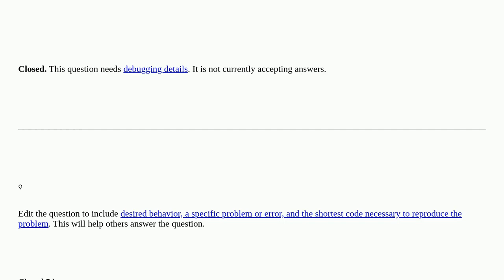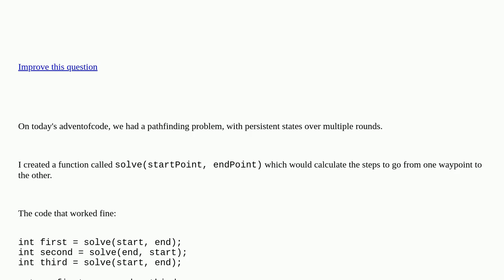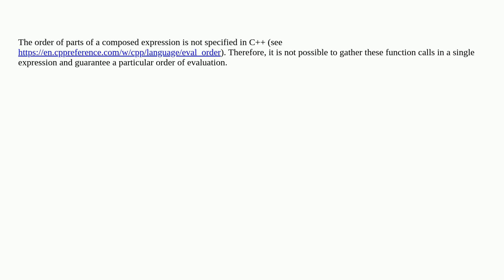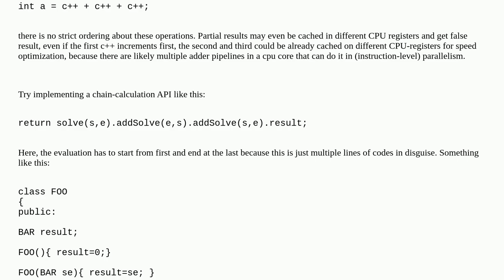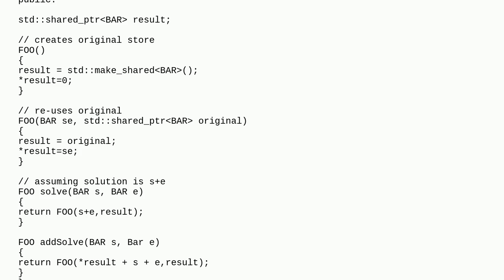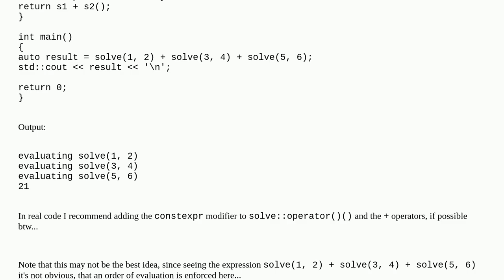Order of operations on functions [closed]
A special thanks goes out to the community

  c++